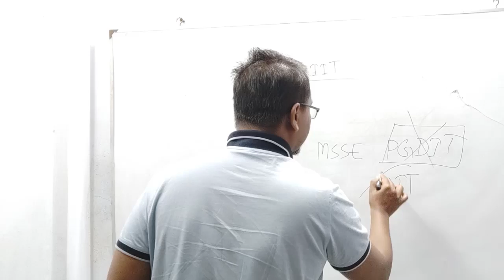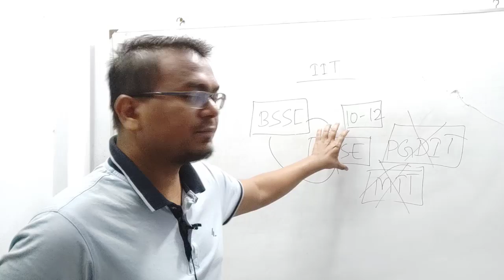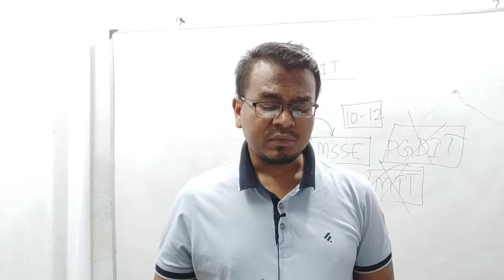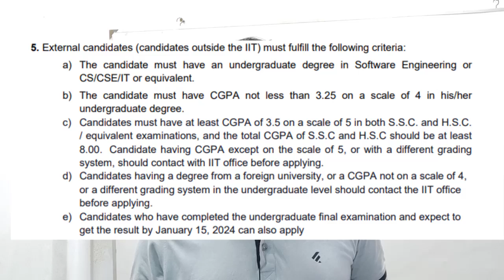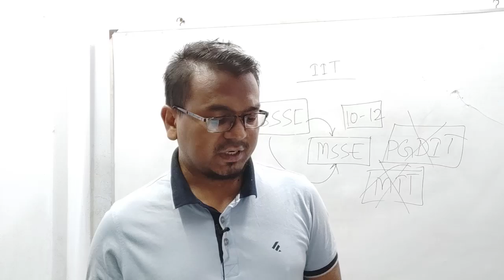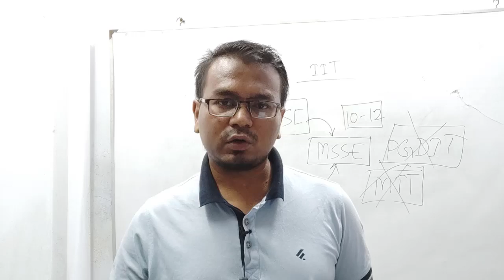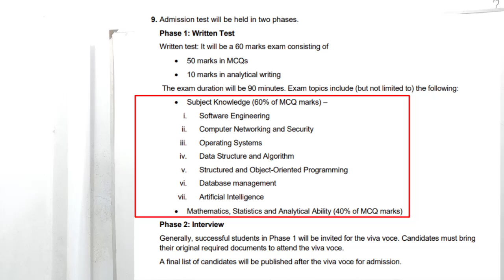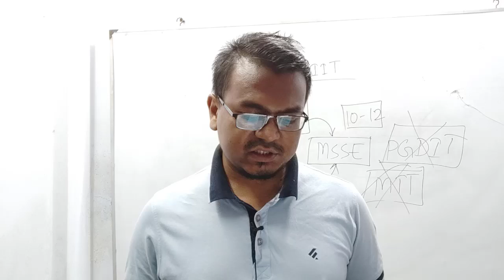DU MSSE || Dhaka University || Masters Admission Test || ঢাকা বিশ্ববিদ্যালয় || মাষ্টার্স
Software engineering is a systematic and disciplined approach to developing software. It applies computer science, mathematics and business principles and practices to the creation, operation and maintenance of software systems. It is now more than an integrated approach of design, development, QA and maintenance rather than only programming. Therefore, it becomes increasingly important that while understanding developing technologies, architectures and their influence on software engineering processes, research for novel methods and methodologies on those very issues. The research is the only sustainable way of meeting the ever increasing global demands. CNN/Money Magazine (2011) rated software engineering as the number one best job for salary and opportunities Graduates of Software Engineering find work as software developers and testers, software architects and designers, team leaders and project managers, and executive-level positions in software development projects. At the same time, the appeal of research and development on new findings is gradually creating inroads in this popular market. Even in Bangladesh, world-reputed companies like Samsung, LG and many others are opening their research and development centers. The Master of Science in Software Engineering degree encompasses a wide range of activities covering software engineering practice, software architectures, formal design methods, automated verification, computational models and foundations in accordance with the traditional computer sciences. Mary Shaw shows in his famous journal on research in software engineering that there are six typical phases in this very new area of research which distinguishes software engineering research from other traditional fields like Physics, Chemistry etc. Those are: Basic Research, Concept formulation, Development and Extension, Internal Extension and Exploration, External extension, Exploration and Popularization. The aim of this proposed program is to introduce those formal phases to the prospective students, and thus to make them ready for this newest challenge in the industry. This will be a three-semester (one and a half year) full-time program with two distinct parts. Half the semester credits will be allocated for theoretical studies to prepare students to do research. The rest will be allocated to do research and formal publications. This will be an elite degree for those students who have excellent grades and also possess strong communication skills along with an outwardly worldly focus and personality. This document serves as the admission brochure for the MSSE program, Session: 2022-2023, conducted by the Institute of Information Technology, University of Dhaka.

ভর্তি পরীক্ষার জন্য আগের থেকে এখন অনেক বেশি তথ্য কালেক্ট করতে পেরেছি। সবকিছু আমার PDF Handbook গুলোতে সুন্দরভাবে লেখা আছে। Total 5 টা PDF আছে BUET, DU, JU, JnU এর জন্য। তাছাড়া Google Classroom এর ও ব্যবস্থা রয়েছে। সকল হ্যান্ডনোট, শীট, ক্লাসরুম লিংক পেতে আমার ফেসবুক পেজ এ যোগাযোগ করুন।

BUET
Dhaka University
Jahangirnagar University
Jagannath University

PMSCS
PMIT
MIT
MSc in CSE
MICT
Professional Masters
Computer Science
Information Technology